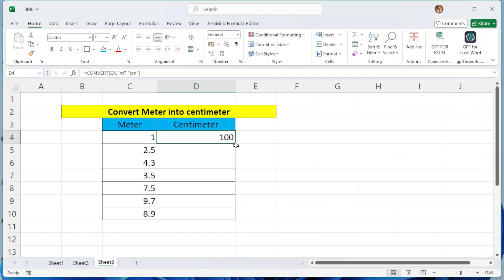Convert M into Cm in excel best use .........RNSP INTER COLLEGE RAHULA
RNSP INTER COLLEGE, RAHULA,